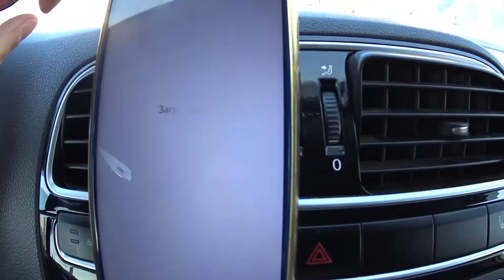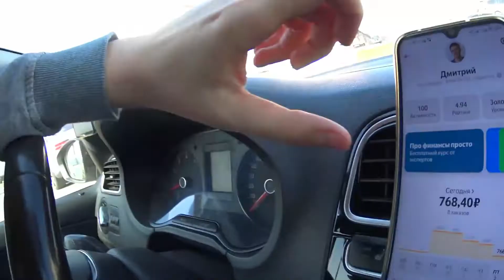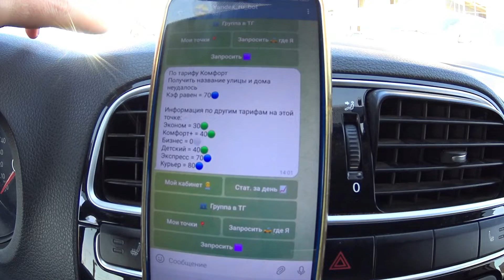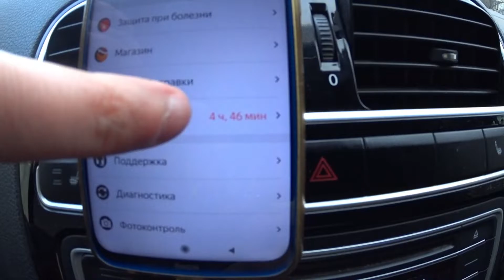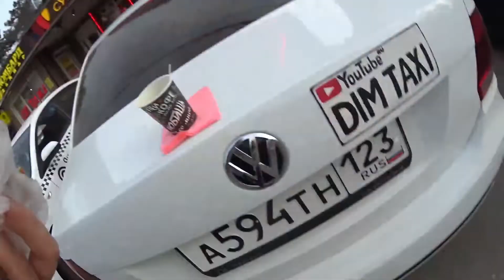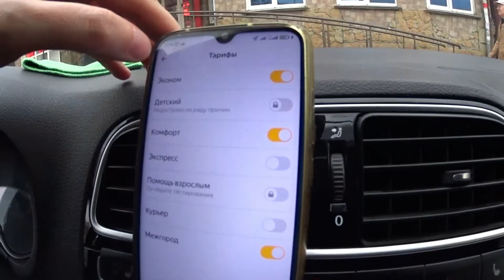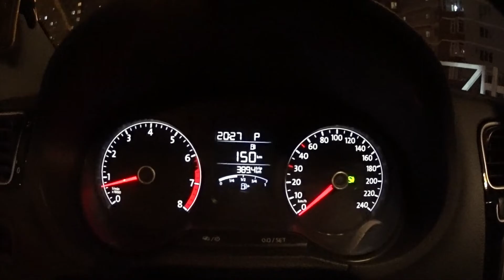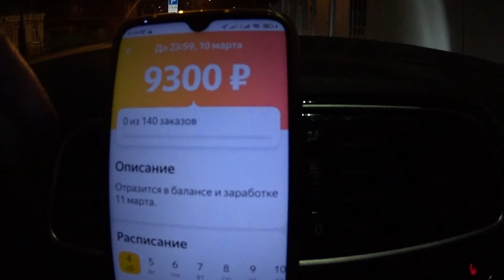Персоналка от Яндекс 9300 / Купил смену на 12 часов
⚠️ИНФОРМАЦИЯ ДЛЯ ТРУДОУСТРОЙСТВА ВОДИТЕЛЕЙ⚠️

✅ ПОДКЛЮЧЕНИЕ К ЯНДЕКС ТАКСИ ТАКСОПАРК " ГАРАНТИЯ "

👍1. КОМИССИЯ ПАРКА 1,5 %

👍2. ВЫВОД БЕЗНАЛА 1 %. Минимальная сумма за транзакцию 25 рублей.

Максимальная сумма вывода в СУТКИ 14 850 рублей.

👍3. САМАЯ ГЛАВНАЯ ФИШКА ПАРКА ПОКУПКА СМЕН В МИНУС. ЗАКАЗЫ БУДУТ ПОСТУПАТЬ НАЛ И БЕЗНАЛ.

👍4. Моментальные выплаты 24/7 через приложение ТАКСИАГРИГАТОР

👍5. ЗАПРАВКА ЧЕРЕЗ ТАКСОМЕТР. ЛИМИТ 3 500 рублей в СУТКИ.

👍6. Одна из самых низких комиссий в нашем парке по РОССИИ

👍7. ПРОСЬБА МНЕ НЕ ЗВОНИТЬ ПИШИТЕ НА ВАЦАП / ТЕЛЕГРАМ

8. Присылайте мне на  ВАТСАП / ТЕЛЕГРАММ  документы и мы вас устроим удаленно

✅ Лицензия  такси под ключ
✅ Срок изготовления 10 дней
✅ Белый или жёлтый цвет автомобиля ( Есть услуга переклейки авто в плёнку)
✅  у водителя должно быть водительское удостоверение РФ
✅ Полный пакет документов
✅ Оформление лицензии на 5 лет
✅ Без открытие ИП и ООО
✅ Полнoe cопрoвoждение пpи дальнeйшeй работe.
✅   Работаем без предоплат, оплата только по факту проделанной работы.
ПИШИТЕ НА ВАЦАП ИЛИ ТЕЛЕГРАММ